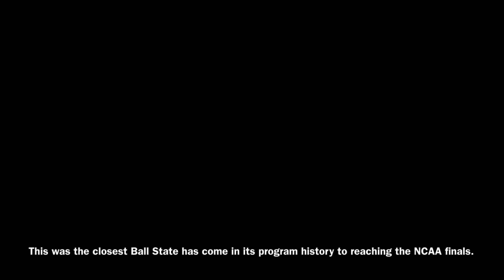2022 NCAA Semifinals Game 5: Ball State vs. Hawai’i